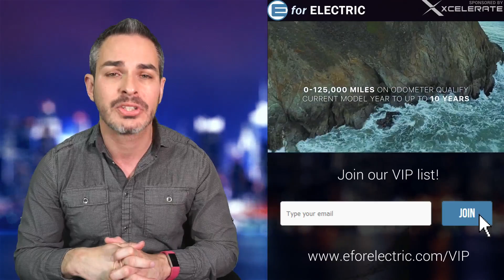London Gets Tough on Polluters | Electric Car News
City of London became the first city in the world to implement the low emission zone in Central London thus benefiting electric cars and low emission cars!

DISCOUNT: Use "EFORELECTRIC" code to claim $100 OFF!